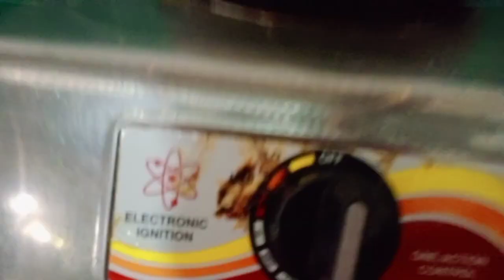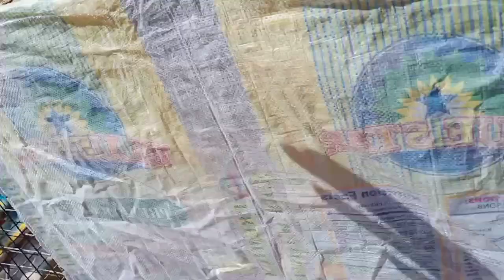Kinaganda sa Mules, a crossbreed of peckin duck and muscovy duck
Gardening and raising muscovy duck & chicken with me. In our small yard as stress reliever hobby @ keep connected on my personal blog once a month